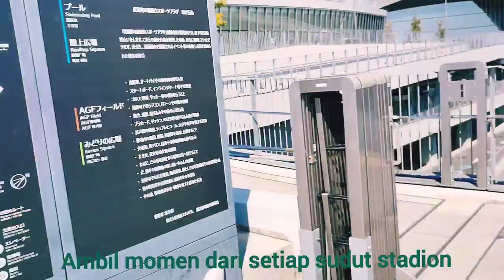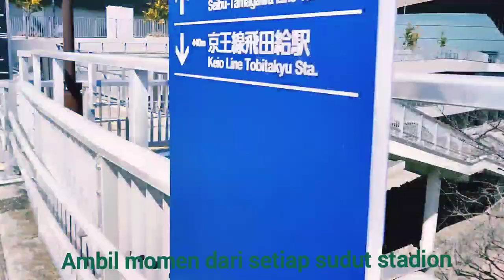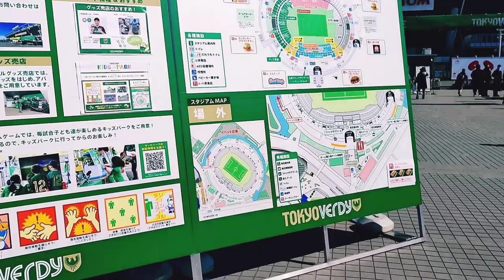Nonton Langsung tokyoverdy klub pratamaarhan di ajinomotostadium part1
Di video ini menjelaskan tentang keadaan stadion ajinomoto home basenya tokyo verdy dari jalan 飛田給駅 sebelum jalannya pertandingan pembukaan home game tokyo verdy klub barunya Pratama Arhan pemain PSIS Semarang (Part 1.)
Part 2 udah tayang juga lo,jangan lupa di tonton ya...